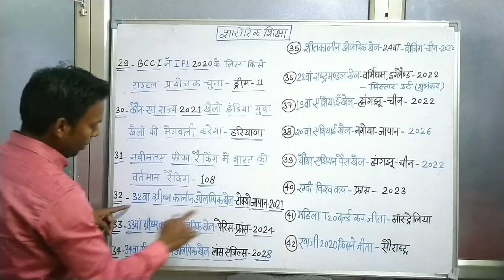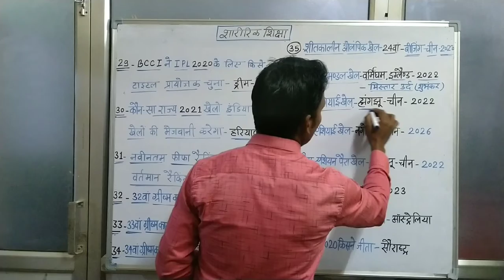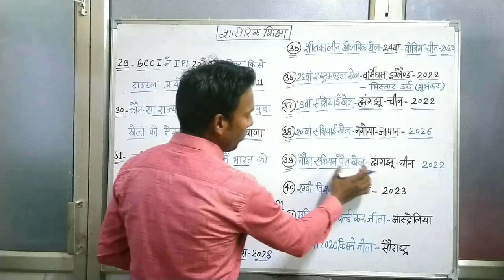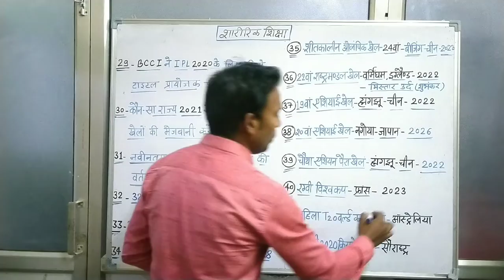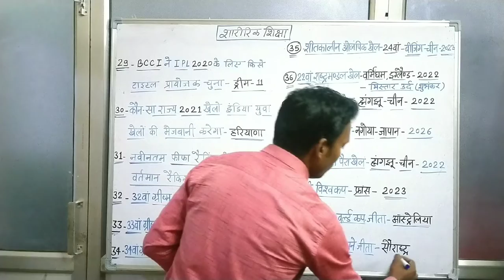Up TGT Physical Education # Current apdated GAME# PGT LT grade KVS NVS DSSSB Exam